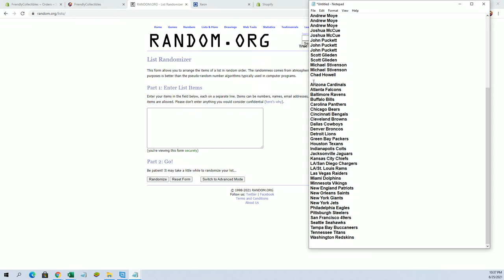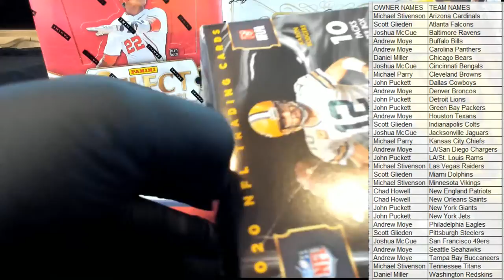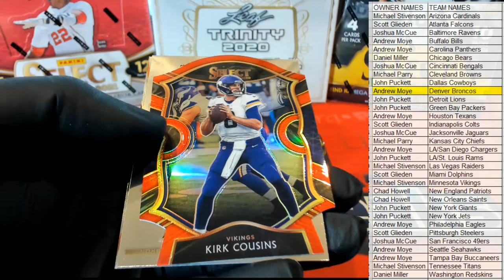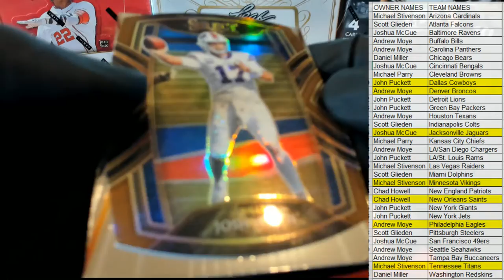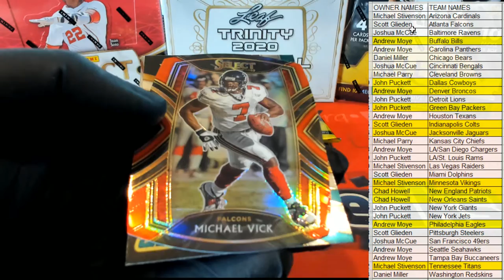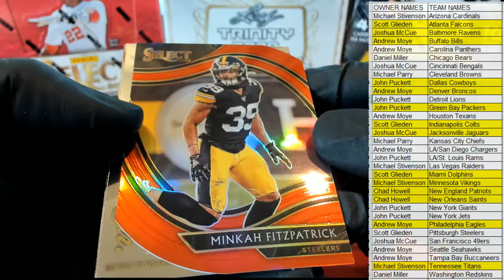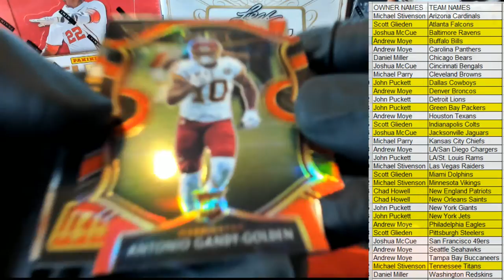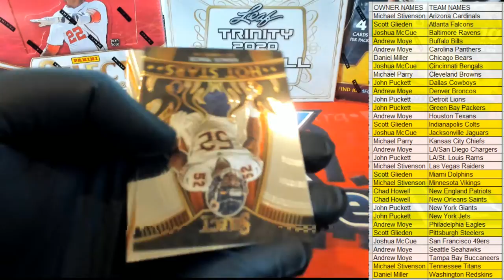2020 Panini Select Football Red Die Cut Prizm Mega Box ID REDSELECTMEGA206